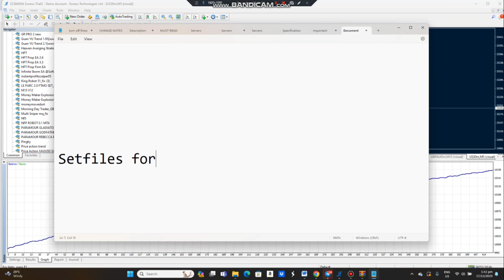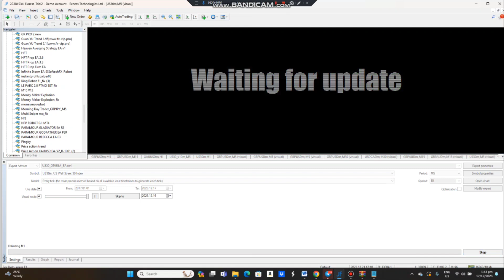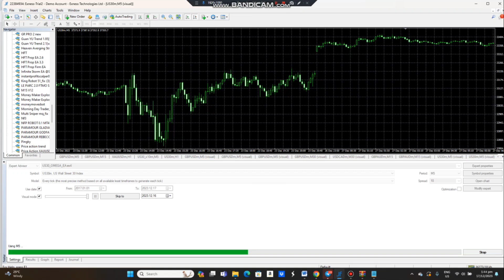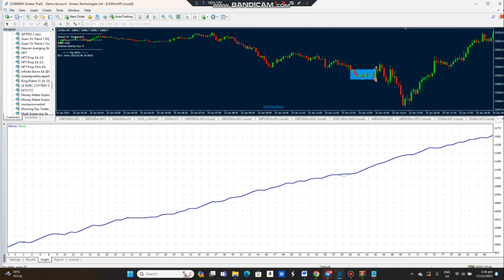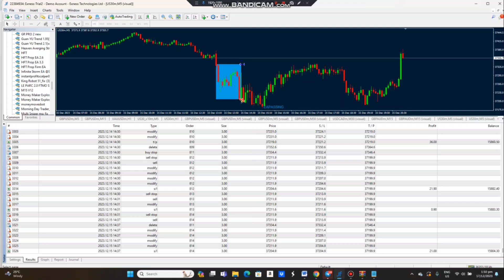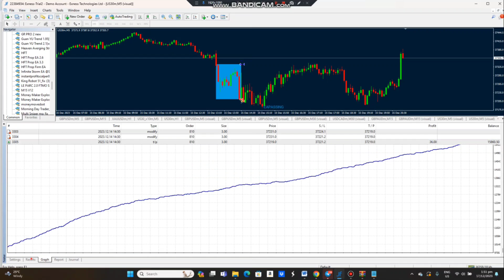🤖US30 MT4 Robot Free Download 🤑 With Settings🤑